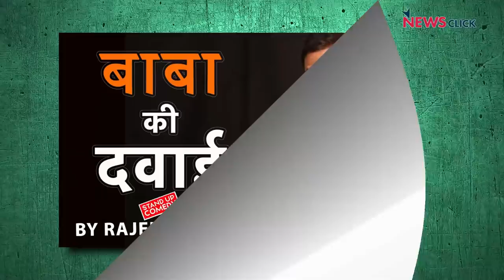व्यंग्य हमेशा रहा है और रहेगा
हास्य और व्यंग्य  हमेशा से ज़रूरी रहा है। राजनीति के ऊपर व्यंग्य  हमेशा कसा गया है। लेकिन आज के नेताओं में सहने की ताकत कम हो गयी है। राजीव निगम से इस खास मुलाकात में सुनिए इन्हीं सब मुद्दों पर बात ।